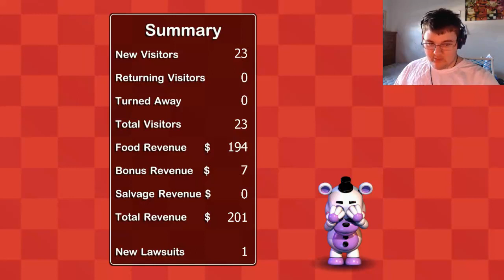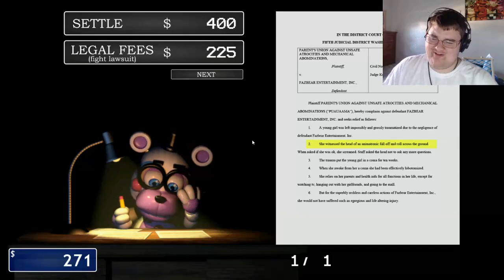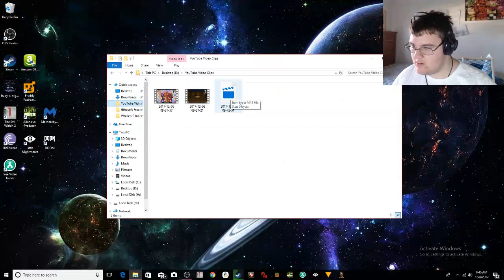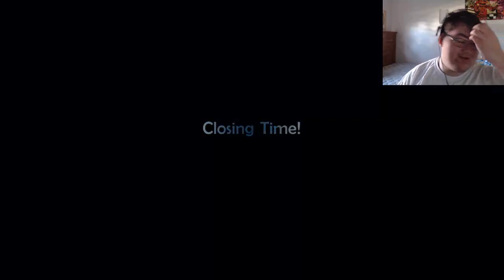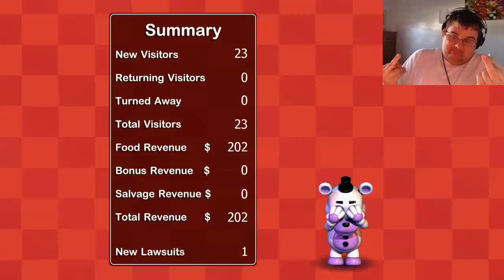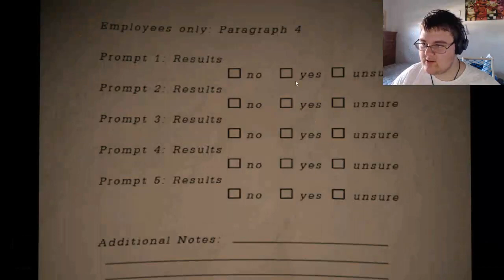WTF FREDDY?!?! || Five Nights At Freddy's 6: Pizzeria Simulator - Part 03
Welcome Back To FNaF 6!!! Freddy Became A Giant DOUCHE This Episode!!!